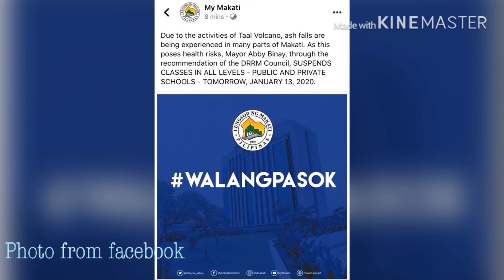Taal volcano eruption 01-12-2020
Video and photos from facebook. As of 8PM MLA, class suspended in Makati,Manila and Parañaque City. Keep safe everyone. 🙏🏻